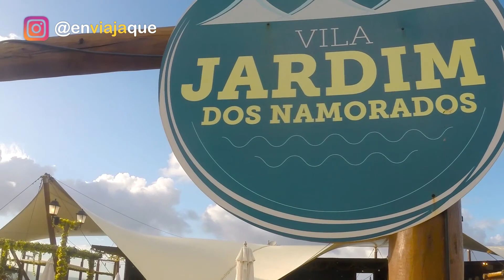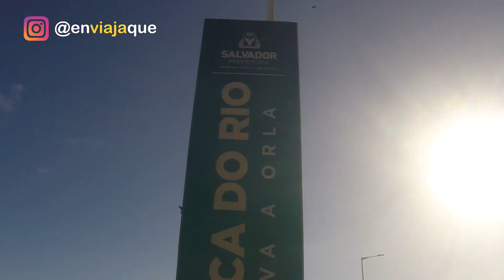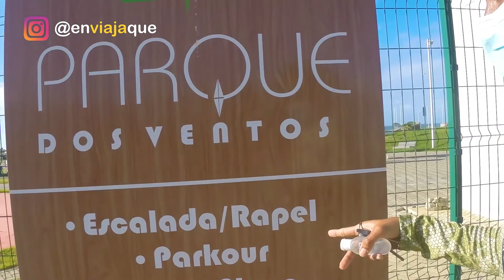[TOP] ESPORTES OUTDOOR para praticar em Salvador | Onde fazer ESCALADA, SLACKLINE e PARKOUR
Não existe obstáculo intransponível para aquele que é determinado, perseverante e tem fé. Quem se exercita com frequência está sempre em busca de desenvolvimento e preparado para as oportunidades. Neste vídeo, eu vou lhe mostrar onde praticar ESPORTES OUTDOOR variados, incluindo slackline, parkour e escalada, quando você se estiver passeando em Salvador.

ASSISTA LOGO DEPOIS:

- MUDANÇAS NA ORLA DE SALVADOR | Pontos Turísticos – Bairros e Praias da Cidade Baixa à Cidade Alta

- [ANTES E DEPOIS] Salvador com STAND UP PADDLE (SUP) para iniciantes na Barra e preços ATUALIZADOS

SE VOCÊ TAMBÉM CORRE EM DIREÇÃO A SEUS OBJETIVOS, É SÓ CLICAR E VIR COMIGO

MEU CANAL:
Olá! Eu sou Jaque e quero ajudar pessoas iniciantes na carreira on line, que, assim como eu, desejam crescer seu canal no YouTube e permanecer na trilha de construção do seu sucesso digital para obter liberdade na vida que almejam.

Minhas experiências de viagem, documentadas em vlogs e dicas, são, para mim, recompensa, laboratório e plano de fundo do meu canal para que eu estimule inspirações e aplique, na prática (skin in the game), testes e aprendizados para o aprimoramento de habilidades e desenvolvimento pessoal no meio digital.

Durante nossa jornada, vou compartilhar minhas experiências e cases na trilha digital, ideias para criação de conteúdo, como fazer conteúdo criativo para YouTube, dicas para youtubers iniciantes e como crescer no YouTube do Zero.

Juntos, utilizando experiências de viagem, percorreremos o trajeto de forma leve e criativa, aprendendo com nossas aventuras e desafios, e escalando nossos negócios para patamares mais altos.

Sejam bem-vindos, trilheiros!